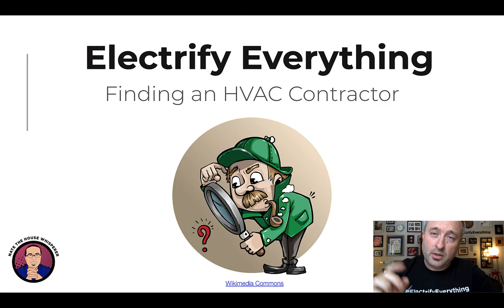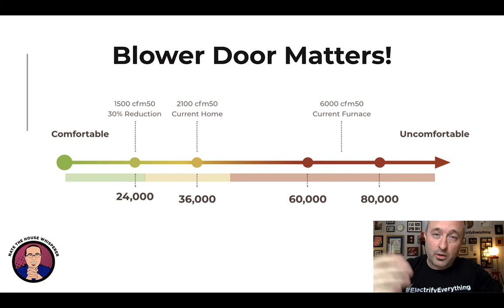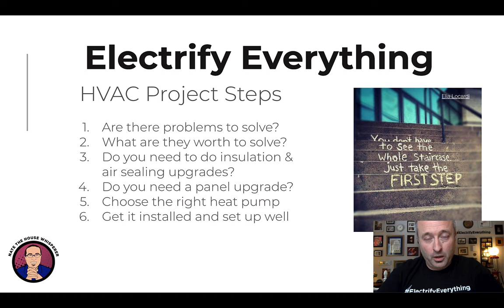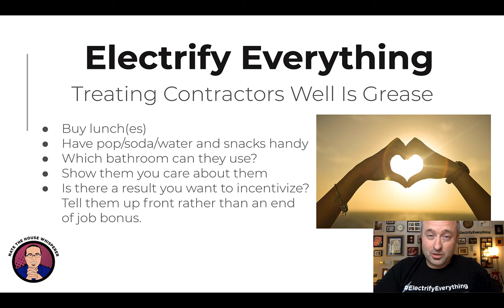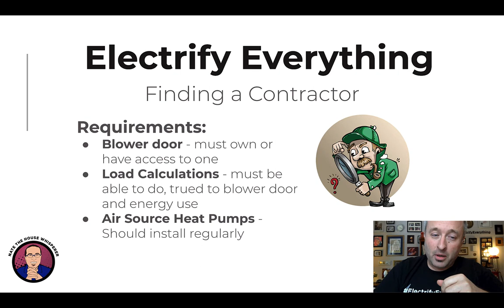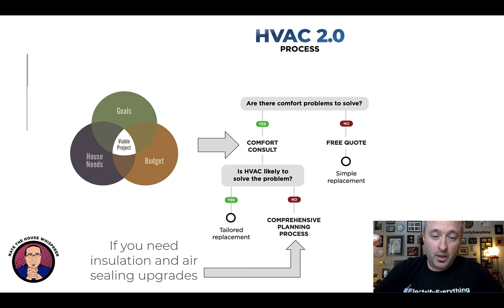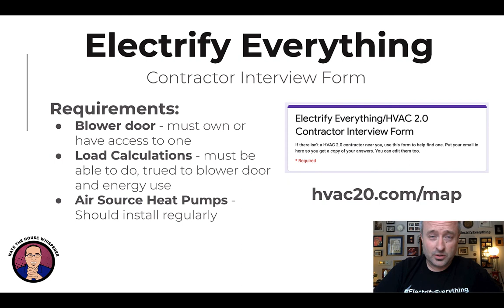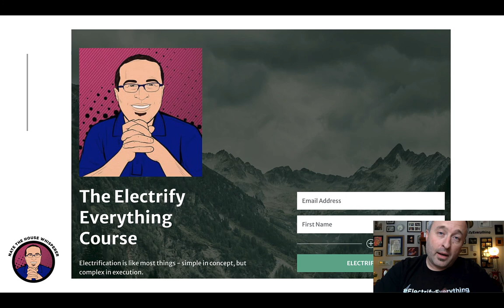Finding a Contractor - Electrify Everything Course Part 7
Congrats! You're to the end of the Electrify Everything Course, now it's time to go find a contractor and electrify!

This video gives you several paths to do this, but before that tackles the very important topics of how to treat contractors and how to have a relationship with them so that you both get what you want - a good result with minimal fuss.

The best option is to find an HVAC 2.0 contractor to help you electrify your house. If that isn't possible you can help create your own HVAC 2.0 contractor. The other options are to wing it (which is risky) or to hire us for remote consulting work.  Start with the HVAC 2.0 map to see if you're lucky enough to have one near you, the other options are on the page as well.

Not part of the Electrify Everything Course? Get the rest of it by signing up

Need help?